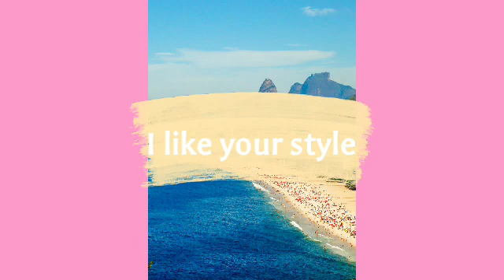Your Style - Music | The Originary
Stay Inspired!